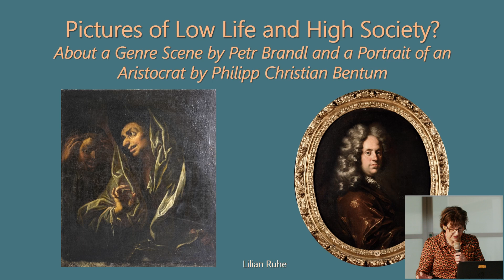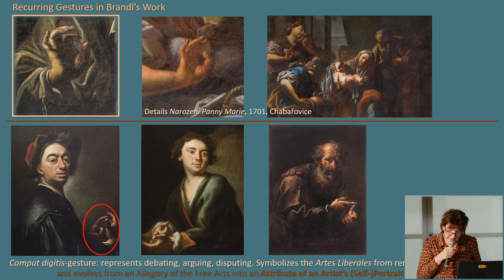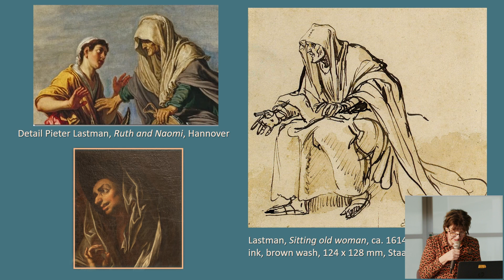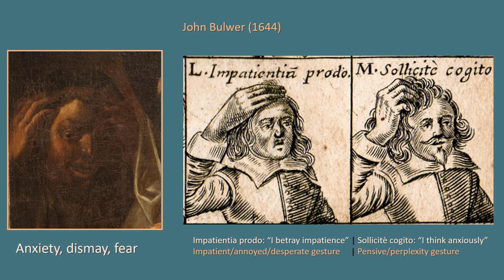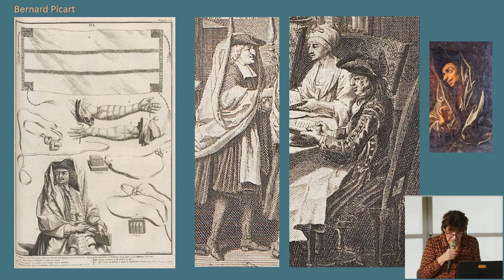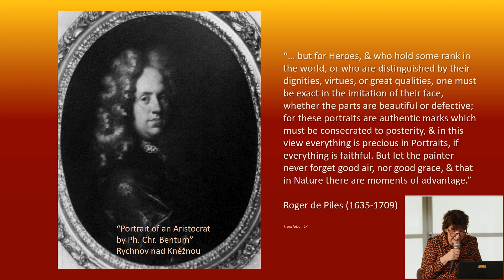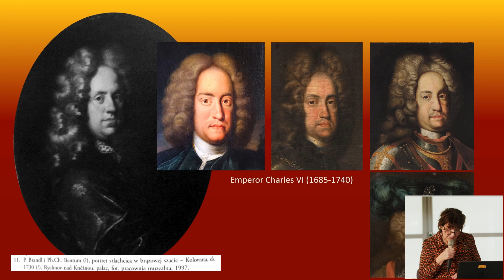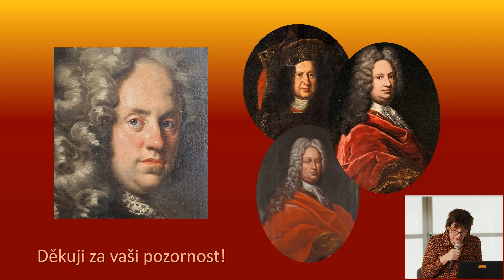Konference Petr Brandl | Obrazy nízkého života vysoké společnosti? Žánrová scéna Petra Brandla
Pictures of Low Life and High Society? About a Genre Scene by Petr Brandl and a Portrait of an Aristocrat by Philipp Christian Bentum / Obrazy nízkého života a vysoké společnosti? Žánrová scéna Petra Brandla a Portrét neznámého aristokrata Filipa Kristiána Bentuma

👤 Lilian Ruhe, an independent art historian /nezávislá historička umění

🎥: Forma produkce/Jiří Straka